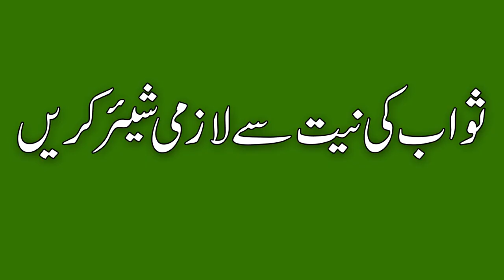fajar ki azan or Sehri ka time - Hafiz Hafeez Ur Rehman Qadri Rizvi Dars e Quran new Bayan 2109